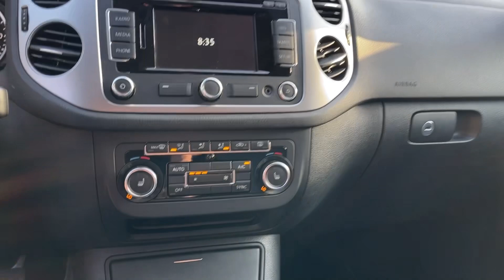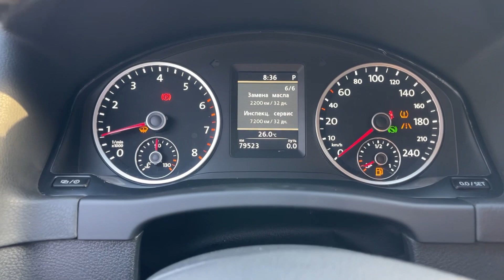Мини обзор. Volkswagen Tiguan. 2013